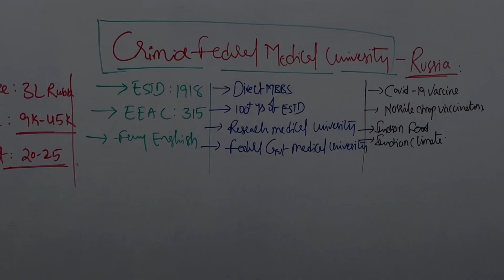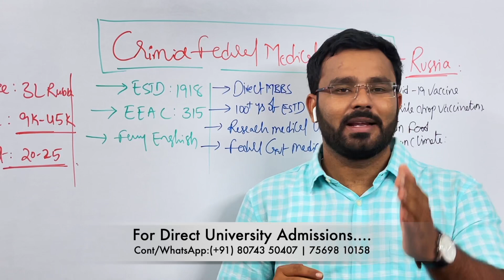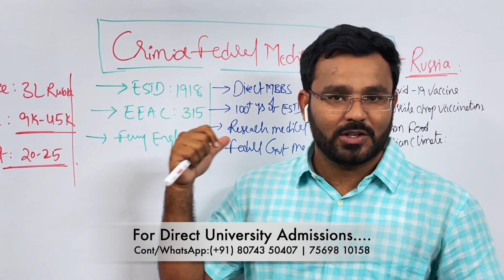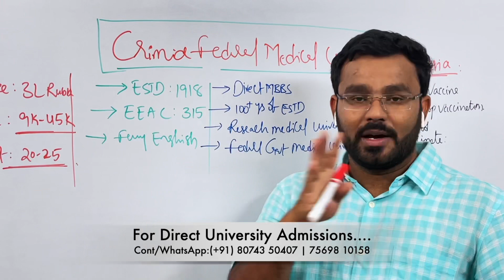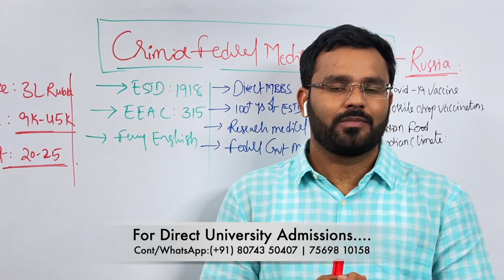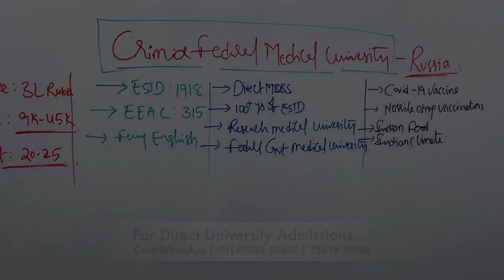MBBS in RUSSIA-2021: Crimea Federal Medical University || Budget || Eligibility || Tuition Fee…etc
Hi  I am Govinda Reddy Founder & CEO at Dr. Bridge Abroad MBBS Consultancy services, I am an professional Educational Consultant & carrier counselor.

 1. Oldest ,Top world Ranking Central Government Research Medical University’s.
 2.  100,200 Years of Established Research Medical University’s .
 3.Fully English Medium of Instructions .
 4. Inside Campus Hostels.
 5.Indian Food .